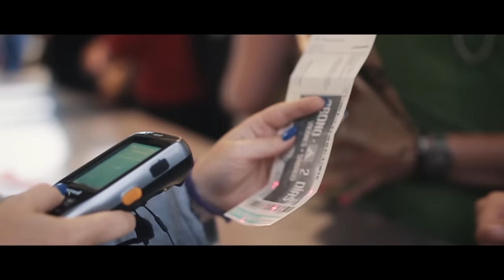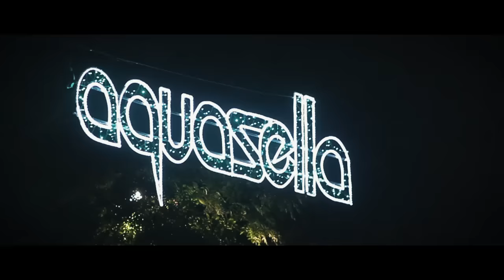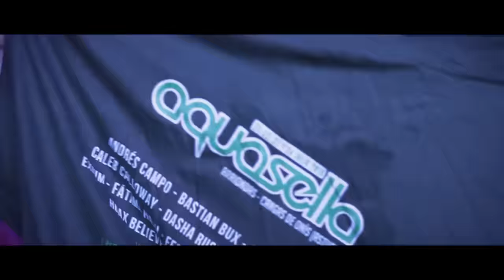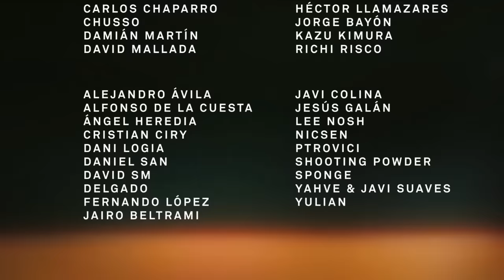After Movie Aquasella 2016 (21, 22, 23, 24 Julio)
Ya podéis disfrutar del After Movie de AQUASELLA FEST​ 20 Aniversario, en el que los auténticos protagonistas, sois vosotros :)